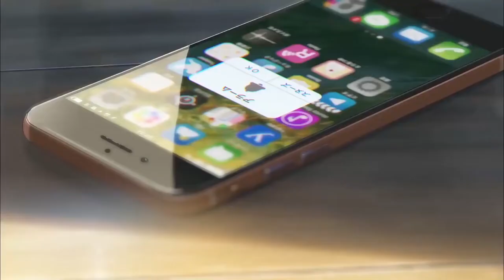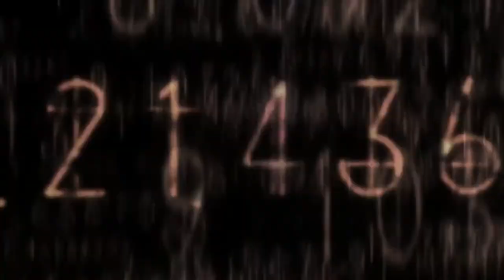[MAD] ANIME MIX